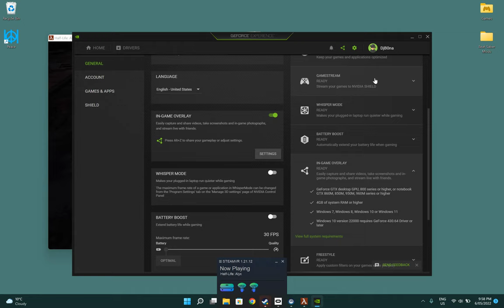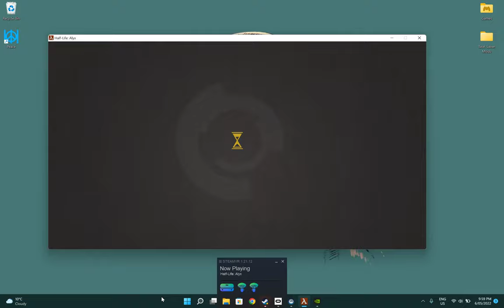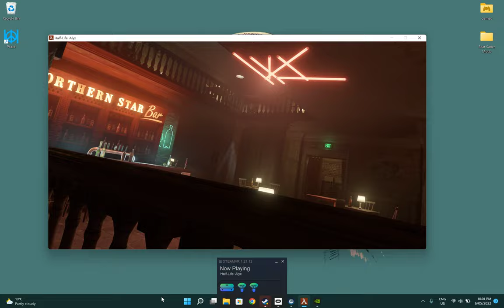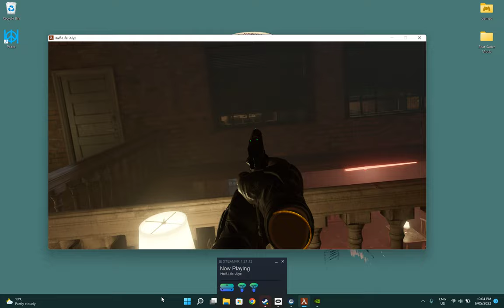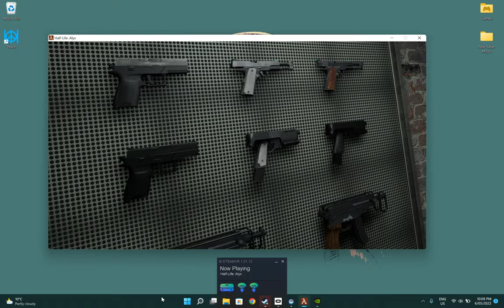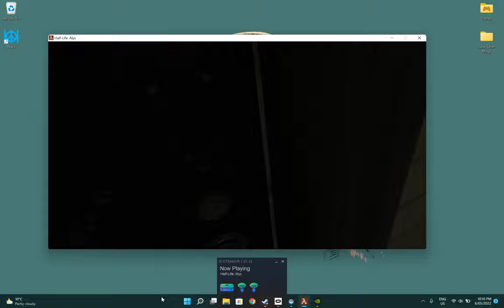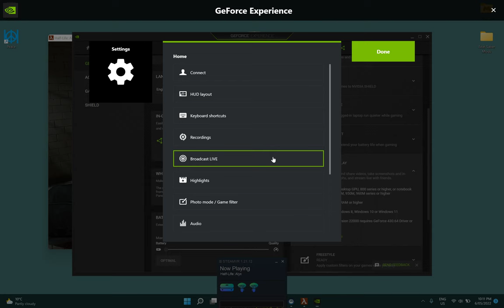Legion 7 - VR - Rift S - Half Life Alyx Mod (Gunman Contracts)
AMD 5800H
Nvidia RTX 3070
16gb Ram

Powermode Balanced